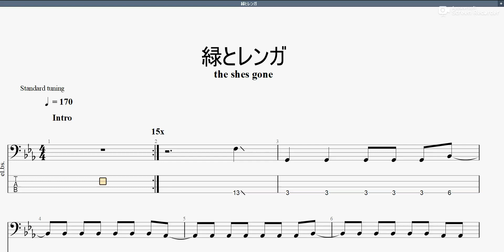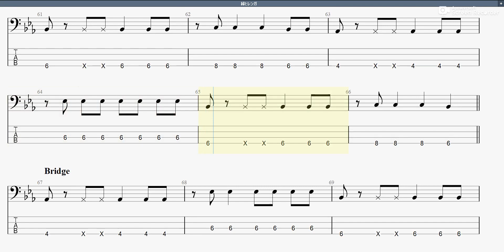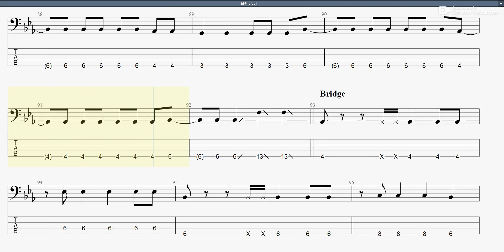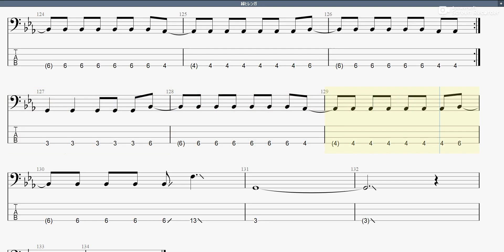緑とレンガ 【the shes gone】 ベースtab譜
the shes gone の「緑とレンガ」ベースtab譜です

緑とレンガ theshesgone ベースtab譜 まっきんチャンネルをより応援されたい方はメンバーシップ登録よろしくお願いします